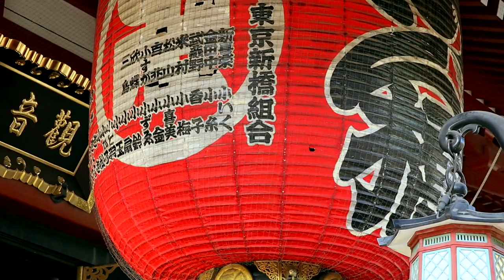Travel Love in Japan (long)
Japan is truly timeless, a place where ancient traditions are fused with modern life as if it were the most natural thing in the world.

Japan is a long and slender, highly volcanic archipelago. It's over two-thirds mountains, with bubbling hot springs at every turn. In the warmer months there is excellent hiking, through cedar groves and fields of wildflowers, up to soaring peaks and ancient shrines (the latter founded by wandering ascetics). In the winter, all this is covered with snow and the skiing is world class. (And if you've never paired hiking or skiing with soaking in onsen, you don't know what you've been missing.) Meanwhile in the southern reaches, there are tropical beaches for sunning, snorkelling and diving.

* 日本の旅行愛
* Voyager au Japon
* Reiseliebe in Japan
* السفر الحب في اليابان
* Viajar amor en Japón